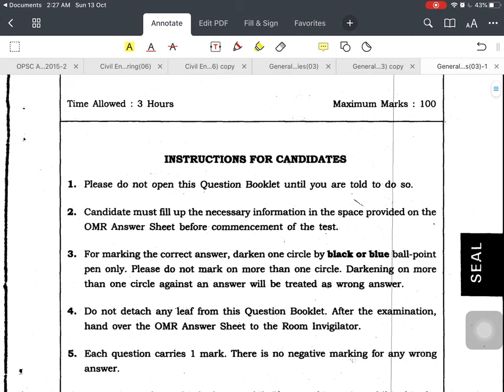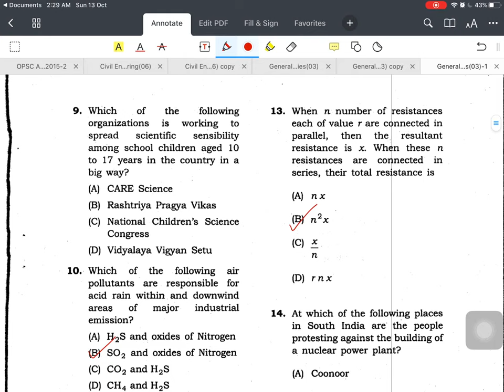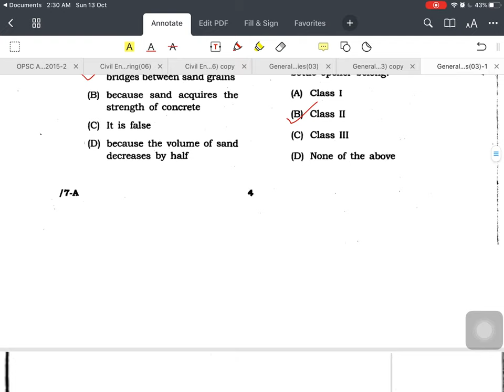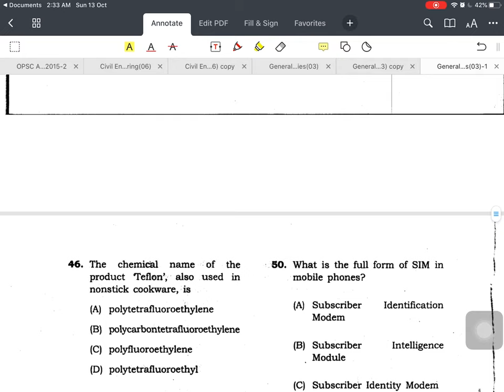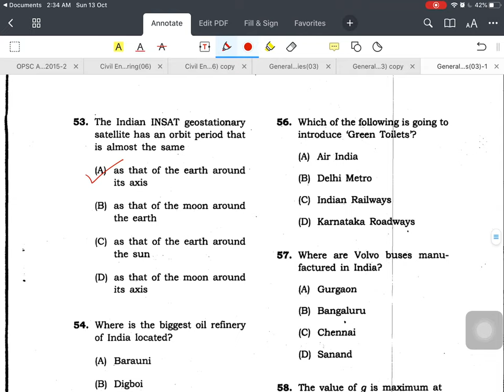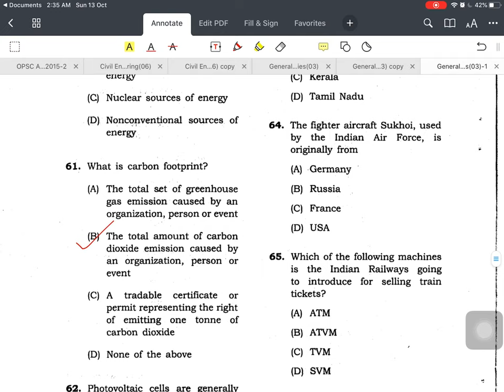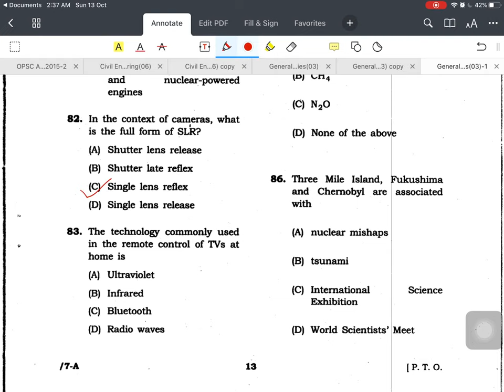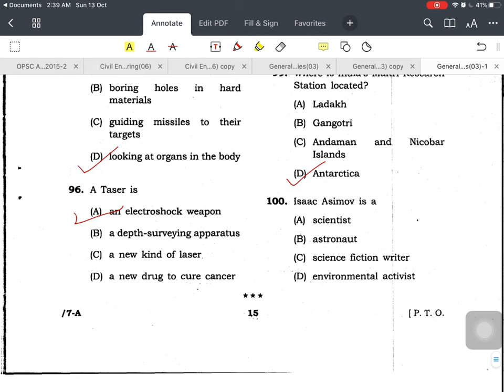JPSC COMBINED ASSISTANT ENGINEERS REQUIREMENT -GENERAL STUDIES 2013 SOLVED QUESTIONS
Jharkhand PSC 2013  aen